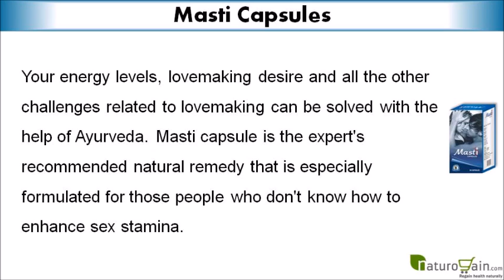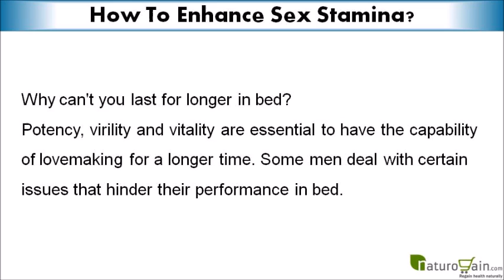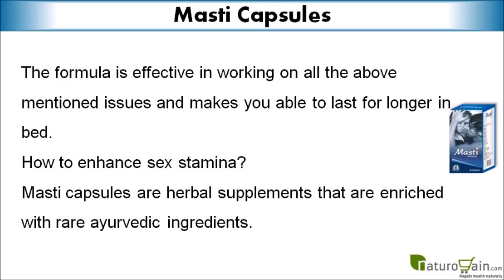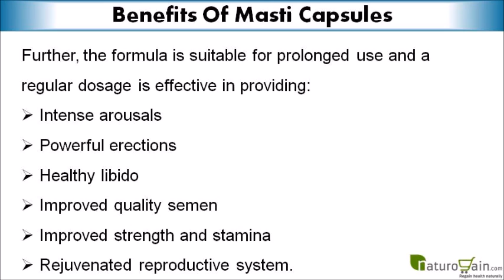How To Enhance Sex Stamina And Last For Longer In Bed Effectively?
Dear friend, in this video we are going to discuss about how to enhance sex stamina. Masti capsules are the best herbal supplements to enhance sex stamina and last for longer in bed without any kind of side effects.

How To Enhance Sex Stamina